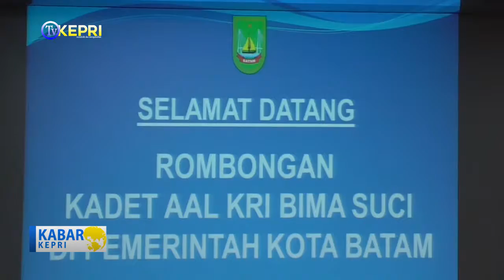PEMKO BATAM TERIMA KUNJUNGAN ROMBONGAN KADET AAL BIMA SUCI - TV KEPRI